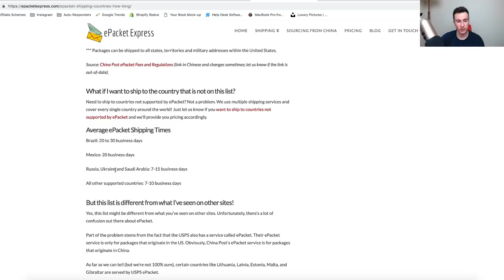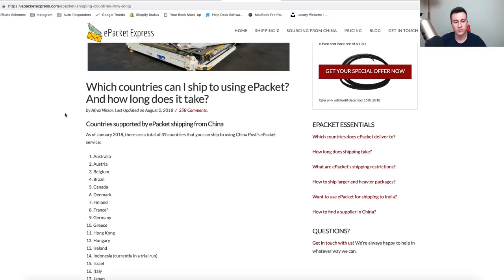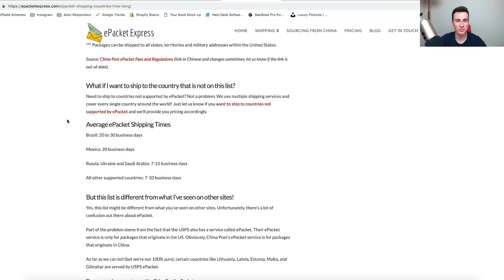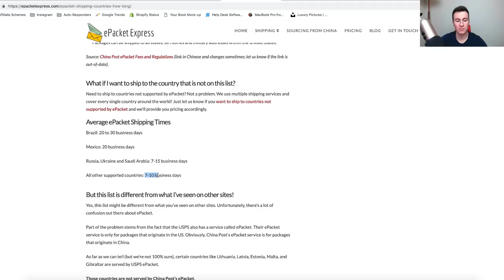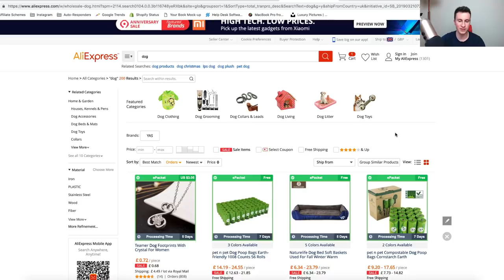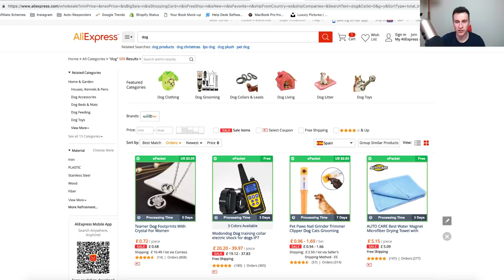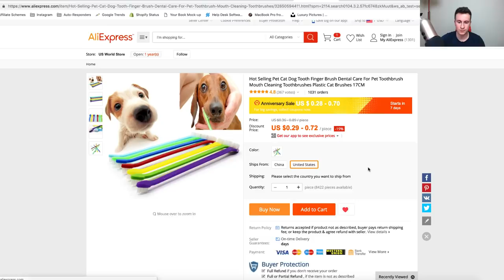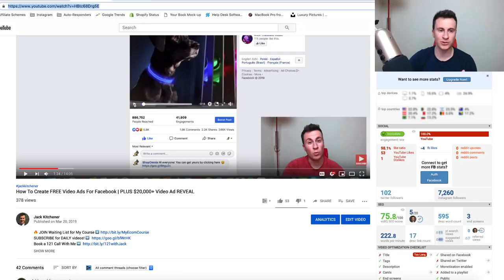The TRUTH About EPACKET And How Long Delivery ACTUALLY Takes | Shopify Dropshipping 2019